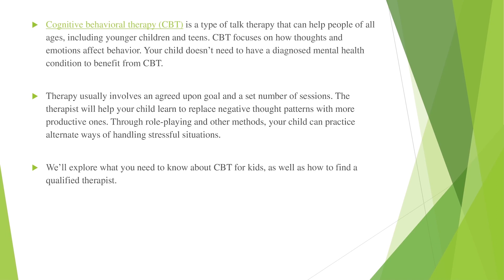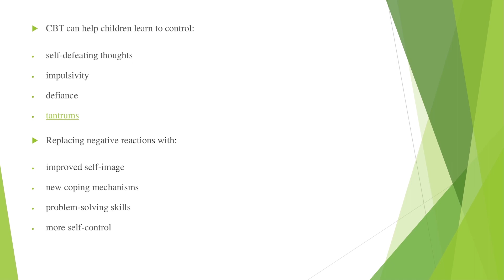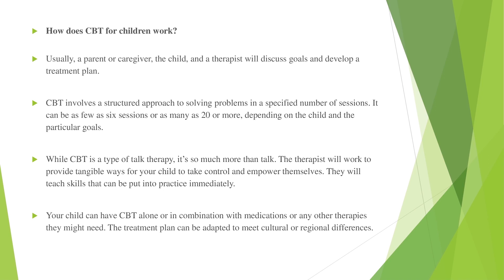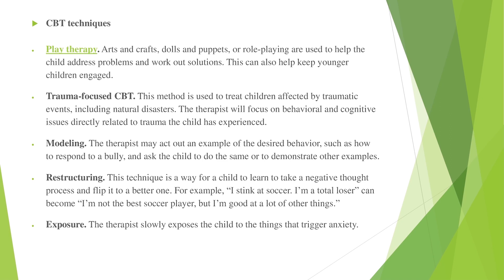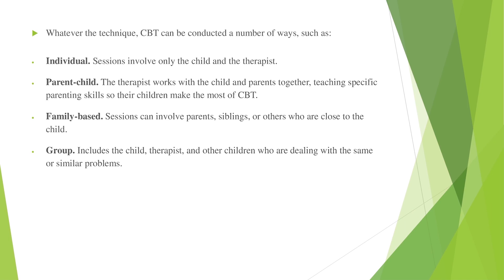Cognitive Behavioral Therapy Online Free Course Lesson 1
Cognitive Behavioral Therapy a type of psychotherapy in which negative patterns of thought about the self and the world are challenged in order to alter unwanted behaviour patterns or treat mood disorders such as depression. Mental health disorders that may improve with CBT include:

Do you love psychology education?
Then you are in the right psychology channel.
Here, we will provide you with information on many subjects without borders on psychology.
We provide free access to training. Comment on what's being said in the videos or your thoughts!

If you want to have an international CPD certificate, I am sharing our publication profile on the Alison.com free education portal below for you:

Do you want to get consultancy for your homework, theses and many problems?

You can request professional support from PhD Psychologist İlbey UCAR via his upwork profile:

For more help and support, just write in the comments.